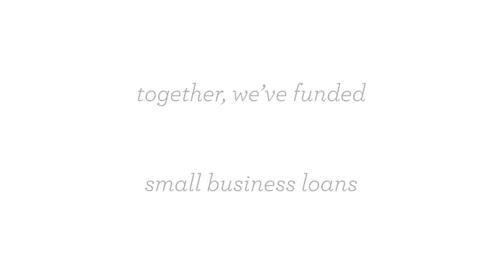cabi Clothing | International Women's Day 2019